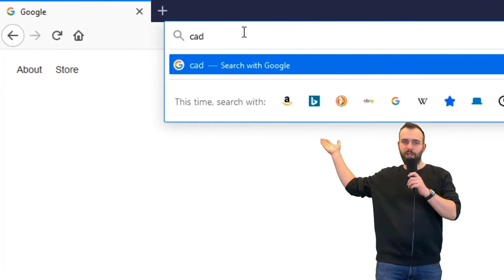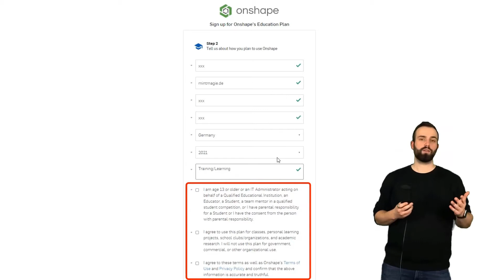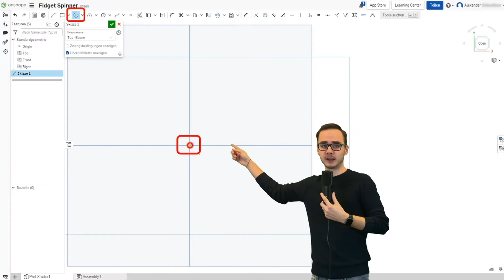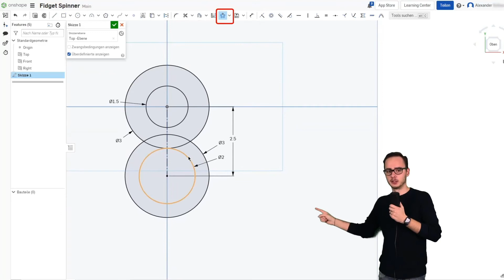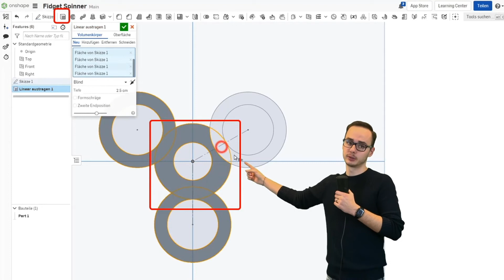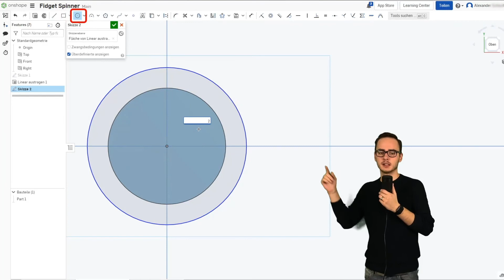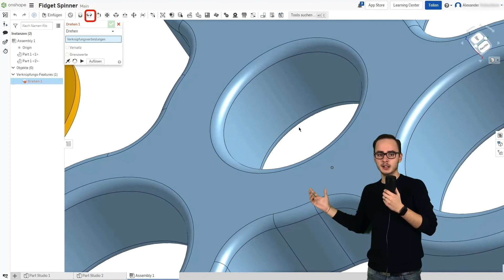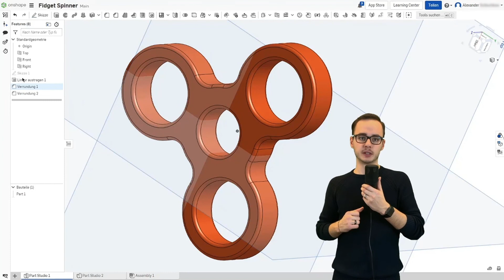Coding-Kurs: Einen Fidget Spinner in Onshape modellieren (Folge 2.3)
Mach mit bei unserem Gewinnspiel zu EasterCoding! Egal ob Spielfigur, Handyhülle,
 Auto oder ein ganzes Haus – sende uns bis zum 31. Juli 2021 den Entwurf eines CAD Modells,
 das du in Onshape erstellt hast, und gewinne mit etwas Glück tolle Preise!

Du hast unsere beiden Online-Kurse zu „Computer Aided Design“ absolviert und kannst
 nun schon eigene CAD-Modelle in Onshape erstellen? Dann schick uns deinen besten
Entwurf bis zum 31. Juli 2021 über Onshape. Mit ein bisschen
Glück kannst du einen von drei tollen Preisen gewinnen: eine Polaroid-Kamera,

In den vorherigen Videos unserer zweiten Kursreihe zum Thema
„Computer Aided Design“ hast du erste Funktionen der CAD-Software Onshape
 kennengelernt. Langsam wirst du zum Profi und kannst dich an größere Projekte wagen!
In diesem Video lernst du, einen Fidget Spinner zu modellieren.

Da du nach einer ersten Einführung schon loslegen und eigene Entwürfe erstellen kannst, benötigst du für die Teilnahme an diesem Online-Kurs einen
Onshape-Account. Hier kannst du dich registrieren

Bei der Registrierung musst du deinen Vornamen, Namen und
 deine E-Mail-Adresse angeben. Du wirst auch gefragt, ob du eine Lehrkraft oder eine Schülerin oder ein Schüler bist und in welcher Jahrgangsstufe – diese
Daten werden jedoch nur zu statistischen Zwecken erhoben, du musst sie daher nicht wahrheitsgetreu angeben.

Du willst mehr spannende MINTmagische Fakten?